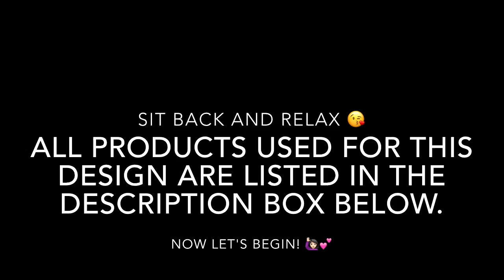"Floral Mani Collab" | UCB Love & Marriage 02 | with Yvonne Lopez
"Floral Collab" | UCB Love & Marriage 02 | with Yvonne Lopez

Hi🙋🏻💕 Ladies! Here is another mani Collab with the awesome Yvonne Lopez.

We've chosen a Floral design as our theme. The plate we used for this mani was UberChic Beauty Love and Marriage 02. We did the same design choosing our own colours to surprise each other with the finished mani. Here's a link to Yvonne's other nail Collabs we've done and mine, there's quite a few now!

Here's my latest creation.

In this design I used the following

Base and Top Coats
OPI Natural Base Coat
Seche Vite (top coat)
Daiso Top Coat

Polishes--💅🏼
Sally Hansen - 450 Get Mod
Sally Hansen - 240 B. Girl
Masura - 1049
Maybelline - 125 Enduring Pink
Konad - White

Snips
Cuticle Pusher
Tweezers - Born Pretty Store
Nail Polish Remover/Acetone

See ya! 🙋🏻💕